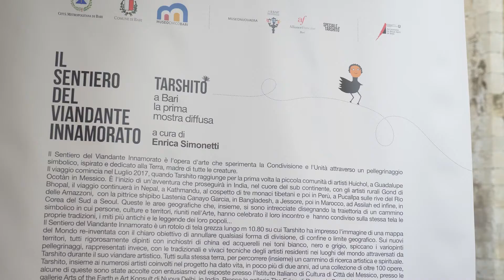20200918 Sentiero Museo Nuova Era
Inaugurazione della mostra "Tarshito si innamora delle città del mondo" Al Museo Nuova Era, Bari, 17 settembre 2020